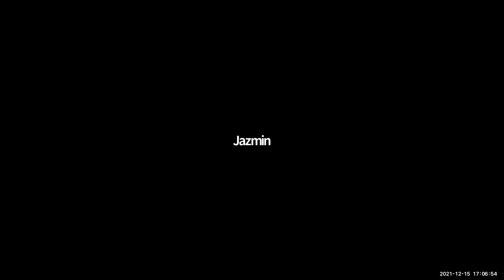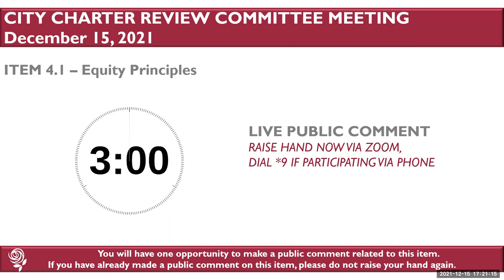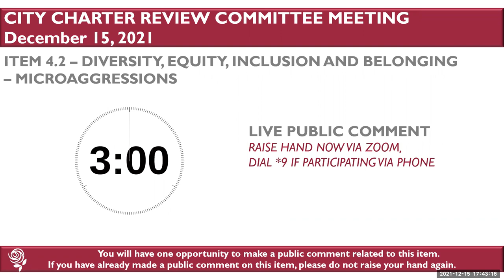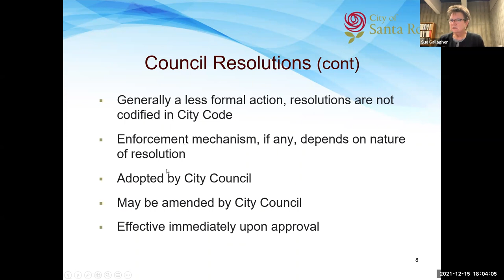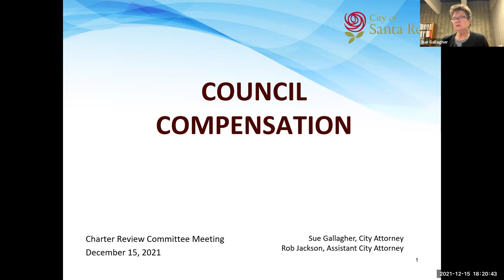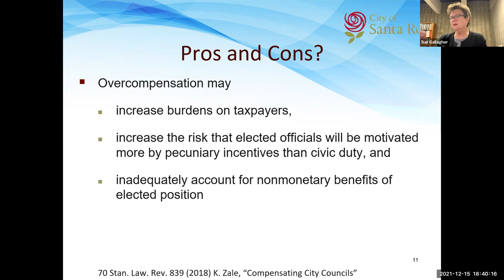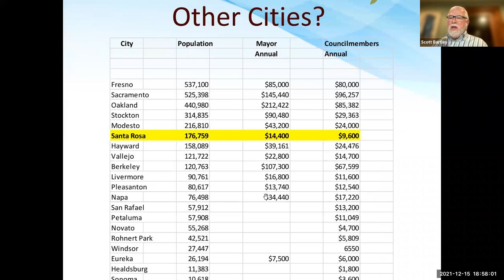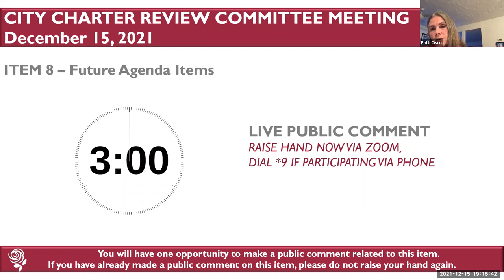Dec 15, 2021 Charter Review